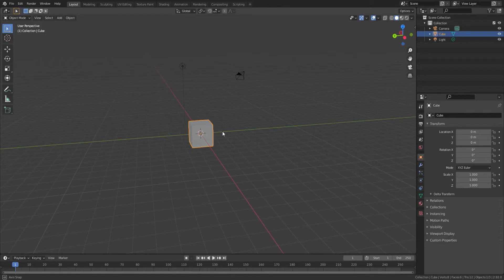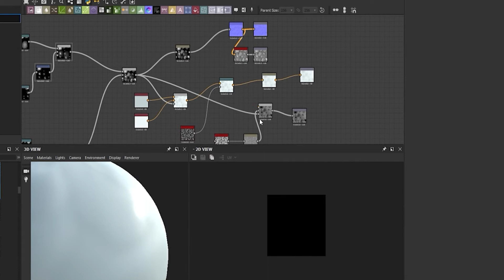3D Demo Reel 2021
Hi there! This is my Demo Reel with a selection of my projects from the past 1,5 years, I enjoyed making every little bit of it and I can't wait the new challenges with which I will improve myself in 2022! Get in touch with me if you'd like & enjoy! :)

Music by Patrick Patrikios to who I am very thankful for letting me use it!